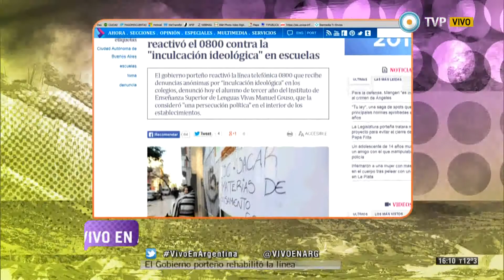Vivo en Arg - Polémica por el 0800 para denunciar "inculcación ideológica" - 01-07-15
En 2012 el Gobierno de la Ciudad de Buenos Aires habilitó un 0800 para denunciar "inculcación ideológica" en las escuelas. La Justicia porteña lo intimó a abstenerse de sancionar a estudiantes y la línea fue desactivada. Ahora, ante la nueva ola de tomas de escuelas, los estudiantes  y los sindicatos denuncian que el 0800 vuelve a estar operativo.
Recibimos en el estudio a un estudiante del colegio Lengüitas y a Mariano Denegris, Secretario de Comunicación de UTE-CTERA, para poner en cuestión el concepto de "inculcación ideológica" y hablar con ellos sobre el estado actual de las escuelas en la Ciudad de Buenos Aires.